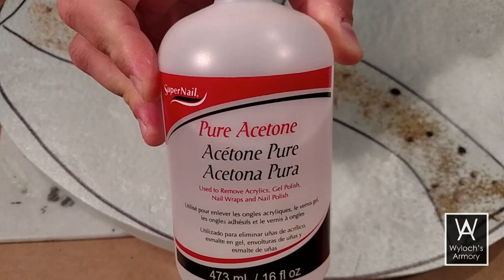Crafting an Encounter: Underdark - Dungeons & Dragons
How to build an entire evening's entertainment with an encounter in the Underdark.  Also: storage sacks and bedrolls.

D&D 5e Modules

The home of TrueTiles and other excellent 3D-printable models.